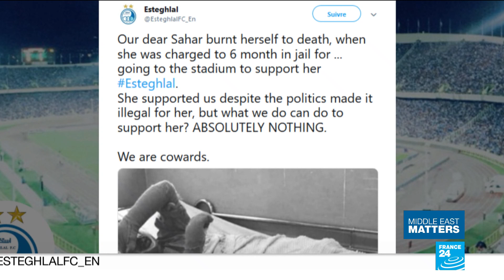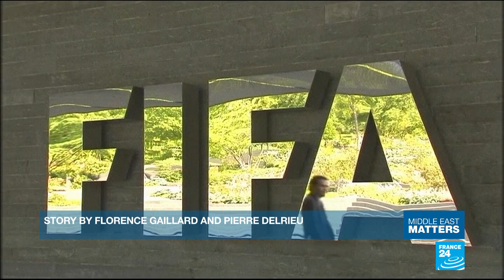BlueGirl: Death of Iranian female football fan sparks outrage